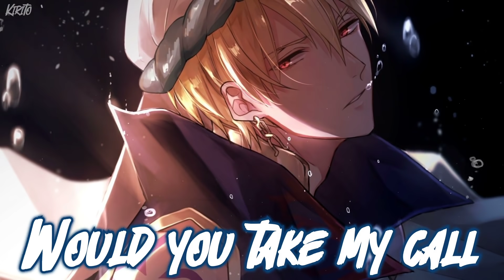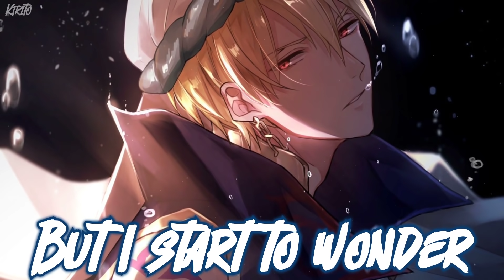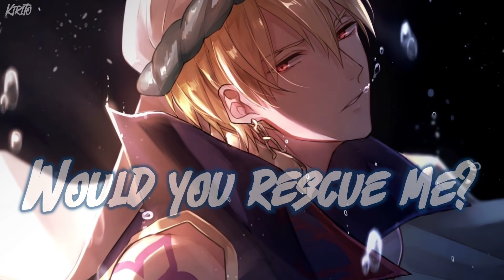Nightcore - Rescue Me (One Republic) - (Lyrics)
When you’re down in the dumps, you look around for your knight in shining armour, searching for the shimmering star who will save you from your plight. When you’re alone, you seek and need help from the darkness that plagues you. Don’t worry,I got your back with this song!

✪Song:  One Republic - Rescue Me
✪Nightcored by Me
✪Support Me:
✪Anime : Unknown
✪Anime Trailer :
Unknown
✪Picture Source:

✩Lyrics:

Would you rescue me?
Would you get my back?
Would you take my call when I start to crack?
Would you rescue me? Ahh
Would you rescue me when I'm by myself?
When I need your love, if I need your help

We don't talk much, not anymore
Broken bottles and slammin' doors
But we still care about each other
Say we care about each other
I know life took us far away
But I still dream 'bout the good old days
When we took care of each other
We were livin' for each other

But I start to wonder, wonder
If I'm slipping under, under (Oh, oh)

Would you rescue me? (Would you rescue me?)

Yeah, I miss all the times we had
Can't forget what you can't get back
And you can't find it in another
Man, time, it ain't your lover
I don't care what you thought before
I'll be there anytime you call
Don't you ever call another
No need to call another

And I start to wonder, wonder

Would you rescue me? Yeah

Oh, rescue me (Would you rescue me?)

The Music and Image in this video is not mine, I made this only for Entertainment purposes and If u have any issue on this video please contact me through my email